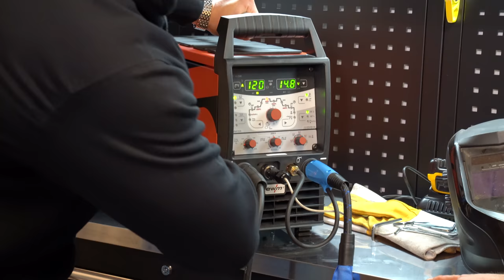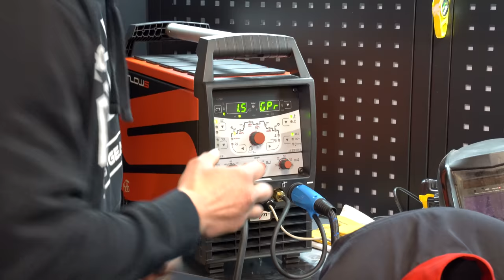Was brauchen wir zum Titan WIG Schweißen? Zu Besuch bei Igor vom HDB Schweißshop - | Philipp Kaess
Am LP-X Projekt muss einiges in Titan gebaut werden, was brauchen wir dafür?

Wir besuchen Igor vom HDB Schweißshop und holen unser neues Schweißgerät ab.